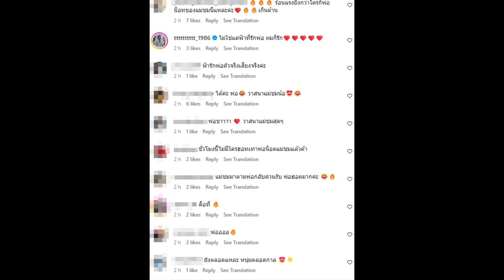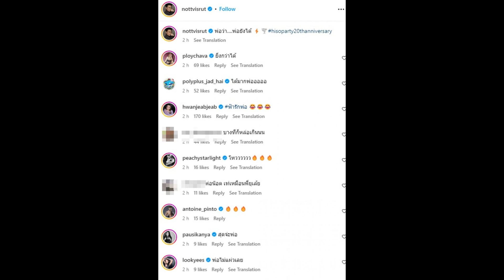OMG!! น็อต วิศรุต เผยเซ็ตภาพนี้ คนแห่ติดแฮชแท็ก